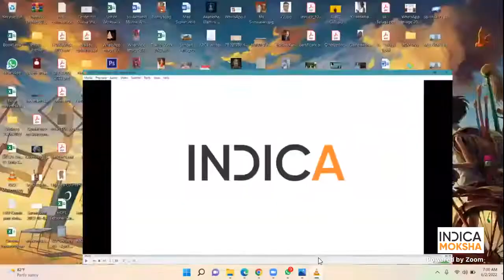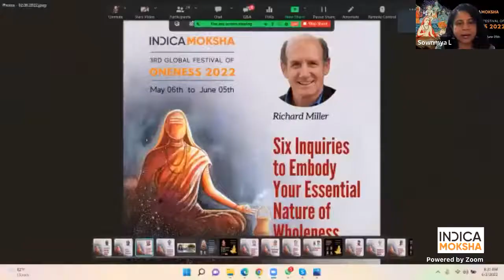Jagan Mithyatvam -The Advaita doctrine that Jagat is Mithya by Swami Tattwamayananda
The Lecture was delivered by Swami Tattwamayananda at the request of Advaita Academy Via Online on June 1, 2022.